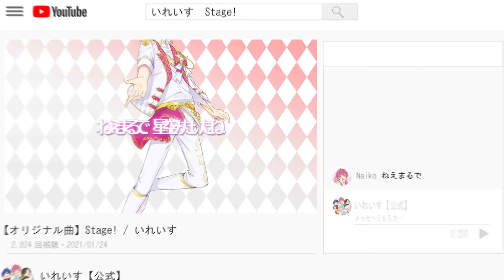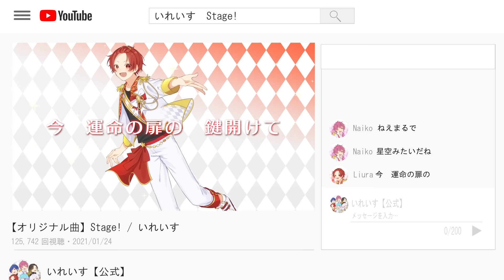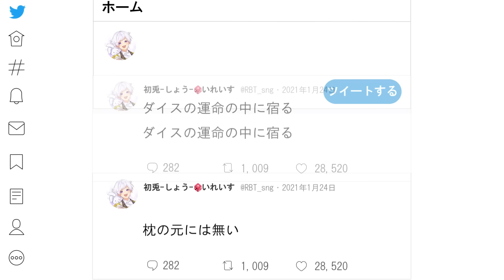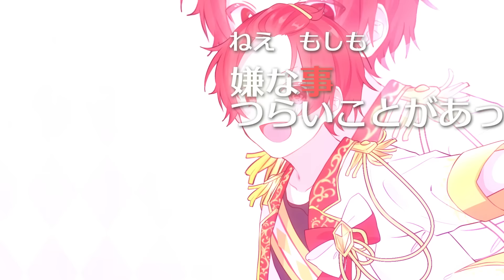【MV】Stage! / いれいす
いれいすオリジナルソング 9曲目

これから先の未来も
僕らの思い出 重ねていこうよ

🎲マイナビティーンズさんに独占取材していただきました！

◇歌うま現役高校生/ショタボ/ラップ/低音イケボ/帰国子女/圧倒的歌唱力お兄さんの尖る個性をお楽しみ下さい！

🎲Rap Lyric
初兎

🎲Illustration ＆ Design

🎲いれいすのグッズ
LINEスタンプ第一弾リリース！

いれいすの日常▶平日18時 毎日投稿！
歌ってみた▶土曜日、日曜日 20時

ツイキャス生放送▷月曜日～木曜日 21時~
Youtube LIVE ゲーム配信▷金曜日、土曜日 21時~

Stage! / いれいす

ずっと 探してた
やっと 君に会えた
ドキドキが止まらない
きっと きみもそう？
だって 僕はもう
緊張して寝れなかったよ

ねえまるで 星空みたいだね
今 運命の扉の 鍵開けて

いつまでも忘れない この一瞬を 大切な 思い出に
輝く太陽のような 最高の笑顔 見せて
君と綴った物語の1ページに刻んで

ほんとありがとう ずっと思ってた やっと君に言えた
一生このままで いれたらいいのに なんて夢を僕もみてる

身の丈に合わないような夢を見てた
笑われるくらいが丁度いいだろ

枕の元には無い  ダイスの運命の中に宿る
夢から目標までノンストップ
叶えるんだ  君との約束

どこまでも行こうよ この先まで 僕らの思い乗せて
たとえ遠く離れてても こうして繋がれば ほら
君と奏でたあのメロディーは 世界に一つのハーモニー
世界中に響かせて どこにいたって そばにいるから

Hello, beautiful world. The reason why we can sing here is...
そう他の誰でもない 君がいるから

ねえ もしも 嫌な事 つらいことがあっても
僕ら いつまでもここにいるよ
君も一緒に笑おう？
ねえ 何百回でも何千回でも 君に伝えるから
何十年先の未来だって

僕ら 君に恋してる